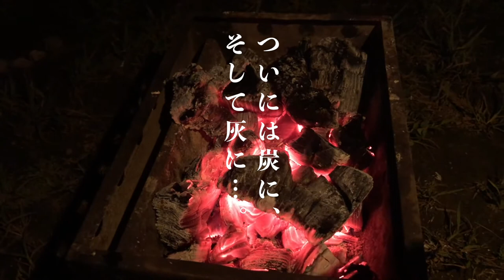富士山が見える山中湖のキャンプ場「RECAMP山中湖」でコスパ最強のソロキャンしてきました。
○insta360 ONE X2
○zhiyun crane m2／ジンバル
○Manfrotto／ミニ三脚